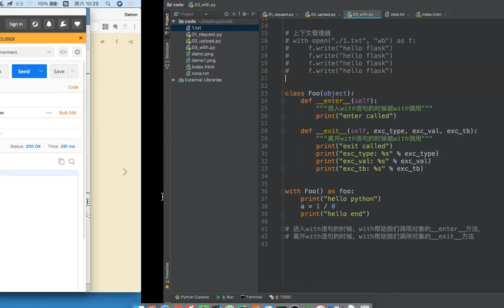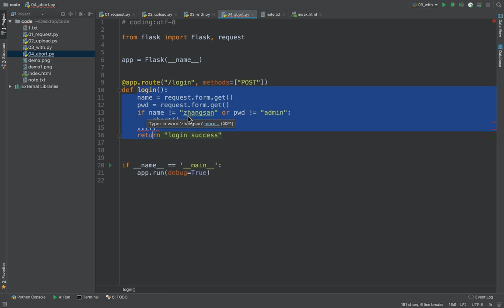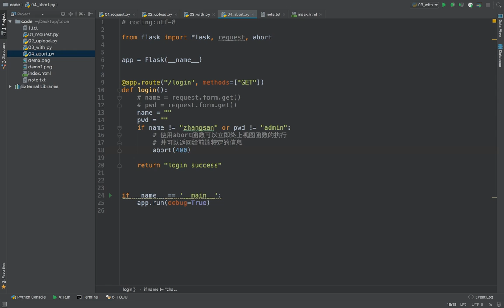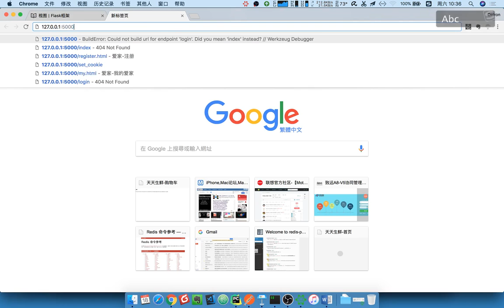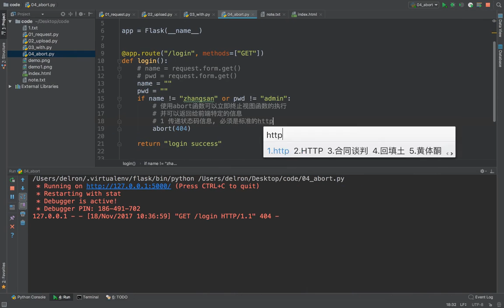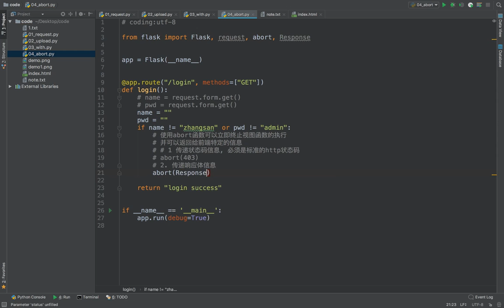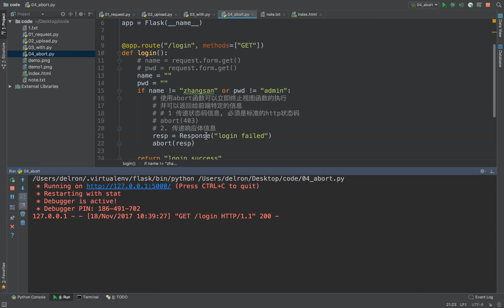15 flask框架丨05 abort函数、自定义错误、 视图函数的返回值丨01 abort函数的使用